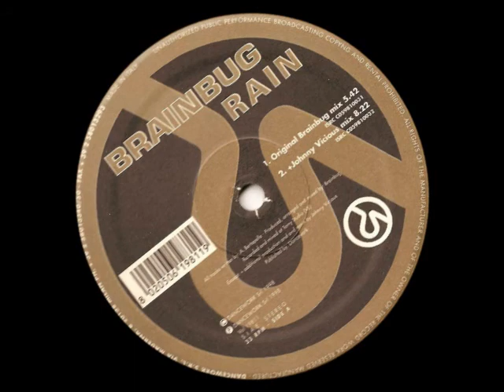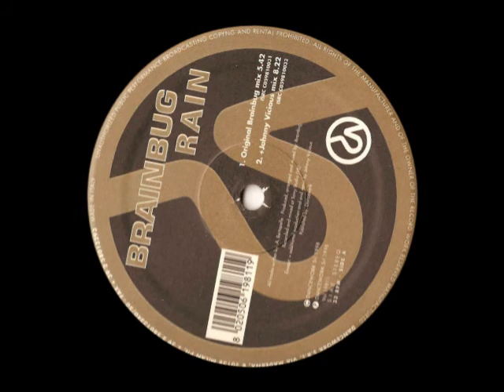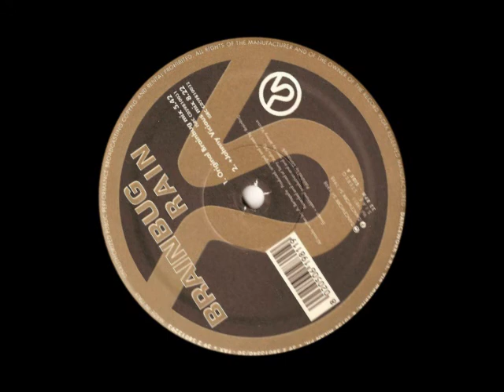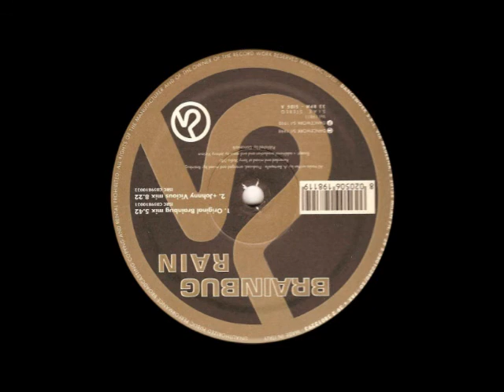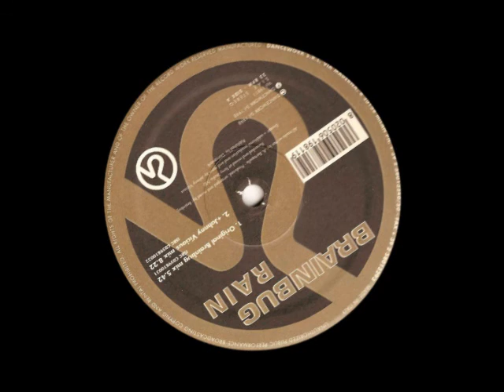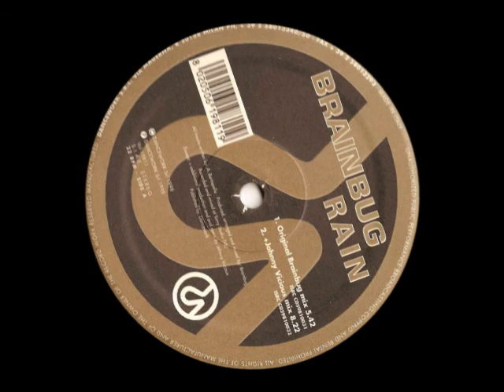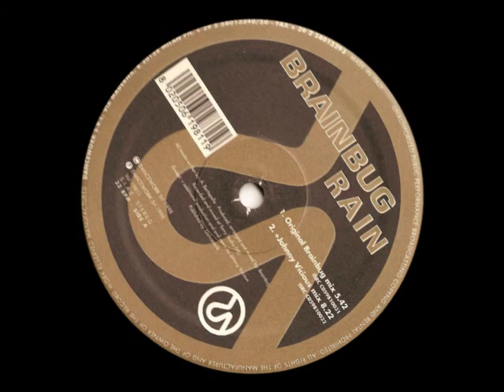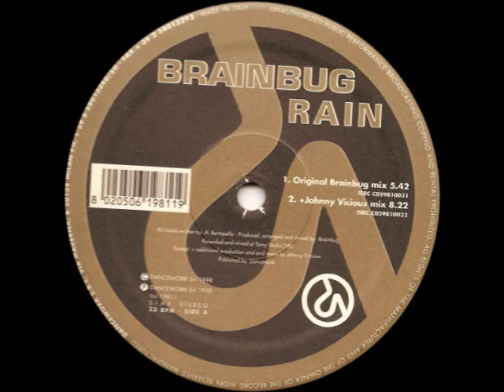Brainbug - Rain (Vicious Rain Remix)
Artist: Brainbug
Title: Rain (Vicious Rain Remix)
Genre: Progressive House/Trance
Label: Groovalicious
Cat#: GM 055 (A-Side)
Year: 1998

[s2u] * [ncf]

Absolutely blinding remix by Johnny Vicious. This is a big, BIG tune, absolutely mesmerizing, and haunting. This one will stay with you for awhile.